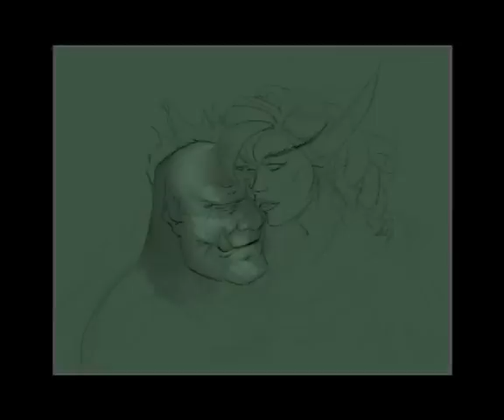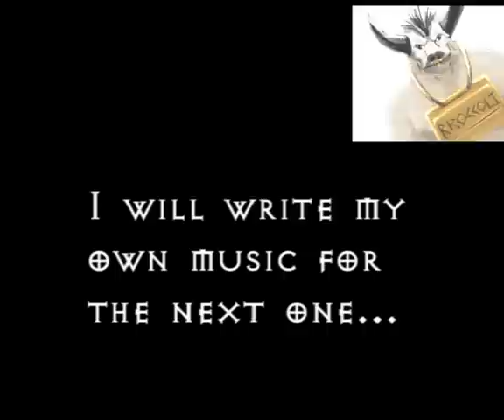World of Warcraft Speed Painting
A video made while World of Warcraft Servers were down.

*Made by Chaperon*